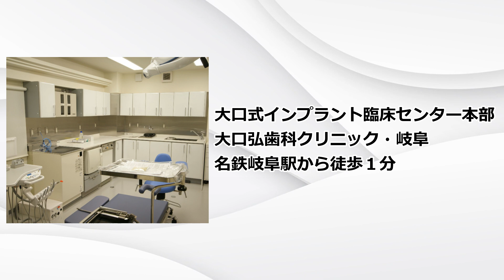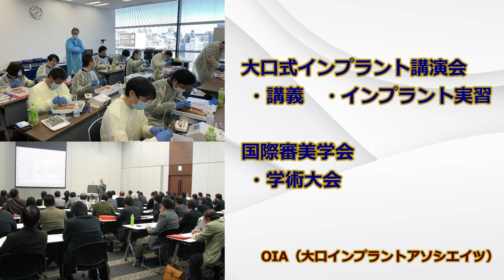インプラントだけを勧める歯科医も全否定するだけの歯科医はどっちもどっち。迷わずセカンドオピニオンに行きましょう。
02:15 本題からご視聴されたい方
03:06 インプラントに精通した歯科医師がブリッジや入れ歯を勧める時
04:09 私が自分にインプラントを入れた理由
05:27 当院のインプラント最高年齢89歳

歯科医師が考案、開発、推薦するマウスケア商品はこちらから

一般の方に知っていただきたい歯科情報についての番組です。
今回は歯が抜けた時の歯科治療の選択基準についてです。

今回はインプラントだけを勧める歯科医とインプラントを全否定する歯科医はどっちもどっちですというお話です。患者さんの年齢、口腔環境を考慮してどの治療を選択するかは患者さんが決めることです。我々は治療別のメリット、デメリットを正しくお伝えして選ばれた治療を正確に行うのみです。選んだ治療法で咀嚼効率は当然違いますがそれも事前に説明するのも責務です。詳しくは動画でご確認ください。

７月22日からは午前9時に変更しました。